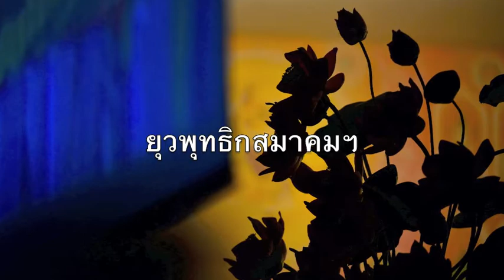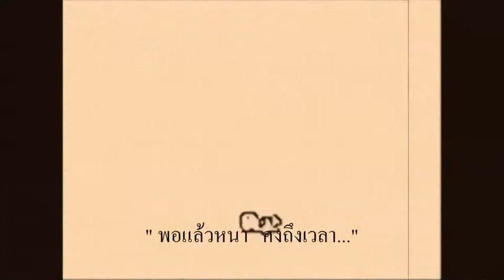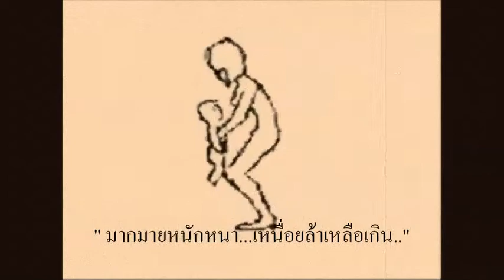เพียงแค่รู้ กันยายน 2556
ภาพกิจกรรม "เพียงแค่รู้" โดย พระนวลจันทร์ กิตติปัญโญ
ณ ยุวพุทธิกสมาคมแห่งประเทศไทยฯ บางแค

9-13 กันยายน 2556

ขออนุโมทนากับเพลง
น้ำตาจ่าโท โดย ครูสุรพล สมบัติเจริญ
พอเเล้ว โดย Moderndog